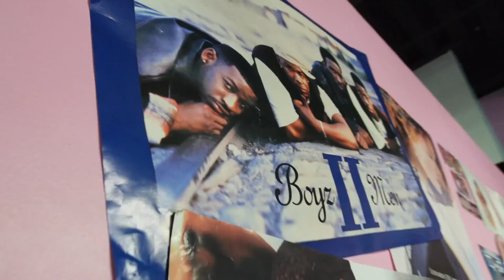Dee-1, Murs - 2 Dark Skin, 2 Light Skin (Official Video)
HTCITR Album coming soon.

Shoutout to Experience the 90's in Oakland, CA!